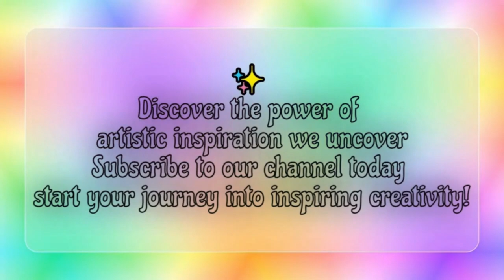Action Coming Soon New Movies | The Beekeeper trailer jason statham 2024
Introducing the highly anticipated action-packed thriller of 2024 - "The Beekeeper" starring none other than the legendary Jason Statham! Get ready to be on the edge of your seat as you embark on an adrenaline-pumping cinematic journey. Watch out for heart-pounding action sequences that will leave you breathless!

Get a sneak peek into the world of "The Beekeeper" and brace yourself for a roller-coaster ride of suspense, excitement, and jaw-dropping stunts.

Looking for a reason to smile? Look no further! "The Beekeeper" promises not only thrilling action but also moments that will warm your heart and bring a smile to your face. It's a perfect blend of adrenaline and heartwarming moments, guaranteed to leave you with a grin.

Get ready to mark your calendars because "The Beekeeper" is set to redefine action cinema. With top-notch production and a stellar cast, this movie is destined to be a game-changer. Don't miss out on what is bound to be one of the best movies of 2024!

For all you movie enthusiasts, this is a must-watch. Whether you're a fan of Jason Statham or simply in search of the best upcoming movies, "The Beekeeper" is poised to deliver an unforgettable cinematic experience. Action-lovers, rejoice! This one's tailor-made for you.

Stay updated with the latest in the world of cinema. "The Beekeeper" is not just a movie; it's an experience waiting to unfold.